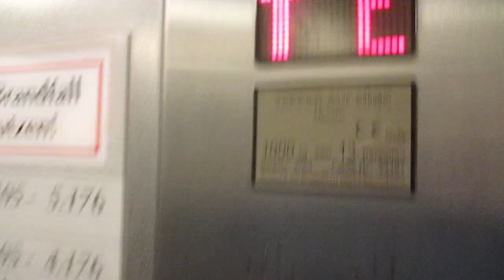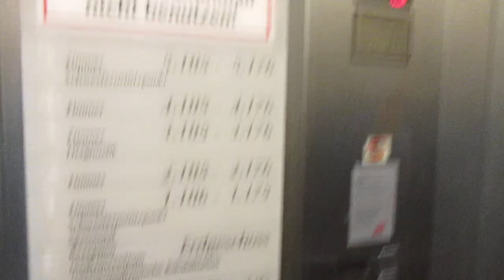Bad Oeynhausen, Maternus-Klinik für Rehabilitation (2) (Haus Berlin)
Hersteller / Brand: Tepper
Baujahr / Year of Construction: 2004
Tragfähigkeit / Capacity: 2 x 13
Etagen / Floors: 7 (K, E, 1-5)

Die Klinik besteht aus den Häusern "Weserland", "Westfalen" und "Berlin", die alle miteinander verbunden sind. In jedem der Häuser gibt es mindestens eine Gruppe von zwei Aufzügen, in den Häusern "Westfalen" und "Berlin" außerdem auch noch jeweils einen Feuerwehraufzug. Dann gibt es noch einen Lastenaufzug und einen Plattformaufzug in zwei Verbindungsgängen zwischen den Häusern.

The clinic consists of the buildings "Weserland", "Westfalen" and "Berlin" which are all connected with each other. Each of these buildings has got at least a bank of two elevators, the buildings "Westfalen" and "Berlin" have got also a firefighter elevator each. Apart from these there´s yet a freight elevator and a platform elevator in two of the connection walkways between the buildings.